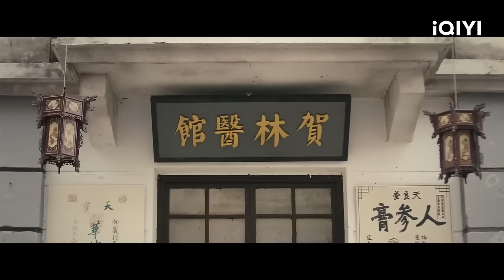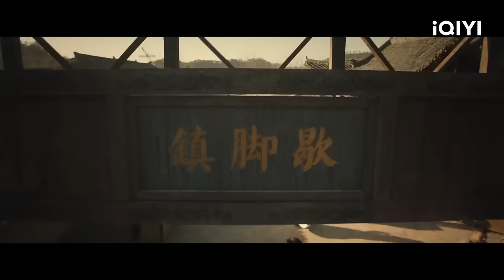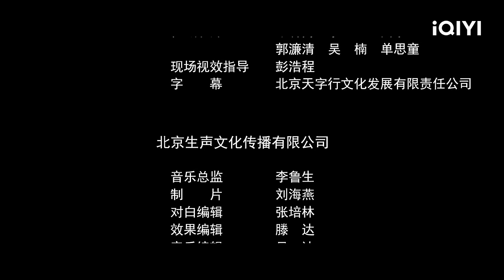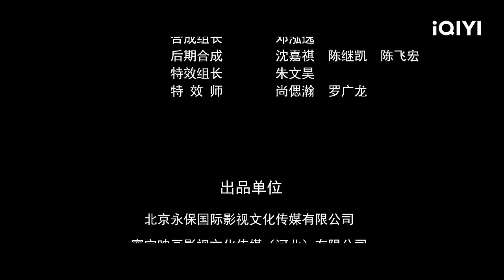Multi Sub【药王天棺·重启 / Medicine kings coffin】蛤蟆精大战盗墓贼 鳖宝后人再创奇迹【玄幻 动作 冒险 | 施骏喆 | iQIYI午夜影院-欢迎订阅】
Chapter 章节✨即将开启盗墓探险之旅👇
00:02:15 神医少年出场
00:05:31 苗疆女子找上门
00:14:27 超燃打戏
00:20:06 进入药王谷
00:33:00 药王谷奇遇
00:58:03 巨型蟾蜍出场

 【电影简介】
民国初年青年贺长生自幼跟随外祖父游走四方、行医救人，学习了不少本领，在外祖父去世后，便和发小儿胡一发一起闯荡上海，开了一家小医药馆，为百姓行医。直到一天，贺胡二人正在打理店铺之时，苗人打扮的女子阿蛮找上门，要求贺长生“父债子偿”，履行承诺。莫名其妙的贺长生与阿蛮发生争执。就在两人争执不下之时，一名名叫何仁坚的男子带着一队外国雇佣兵出现将医馆团团围困...